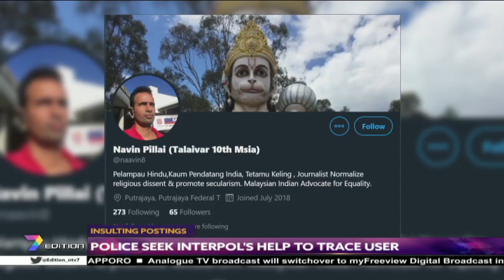Insulting Postings | Police Seek Interpol's Help To Trace Twitter User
A probe into a social media user is now underway after insults aimed at the Prime Minister were posted on Twitter and Facebook. A background check by police shows the Twitter account holder, who goes by the name Naavin Pillai is residing overseas.